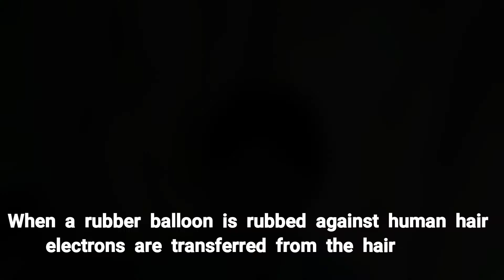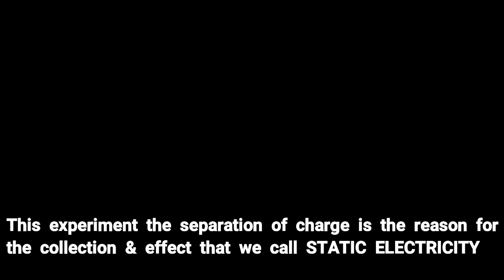GENERAL PHYSICS 2 pt# 1, Abaño Johndelf 12 STEM 5P-ZEAL